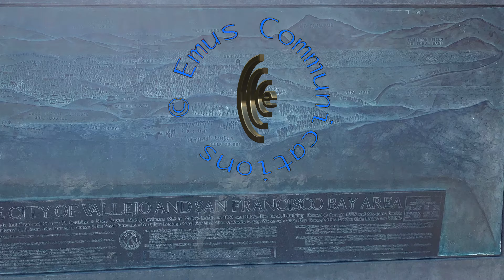Vallejo Panorama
Views of the bay from Hunter Hill Rest Stop and Vista Point over San Pablo Bay